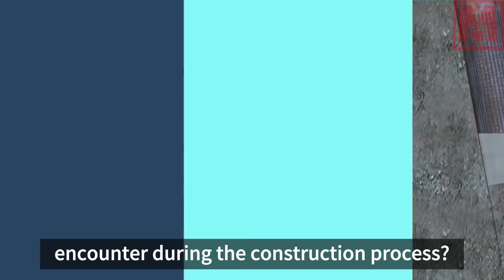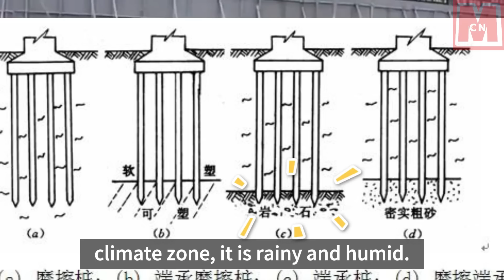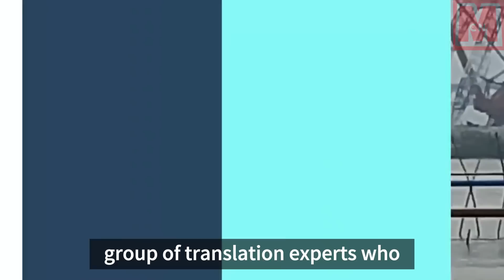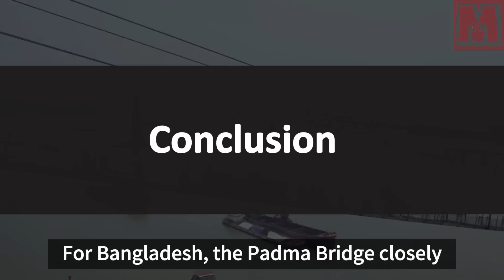In a year, Padma Bridge earned $7.9B, showcasing China's bridge tech's triumph in Bangladesh.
China's construction of the Padma Bridge in Bangladesh, the country's longest bridge, is an example of its extensive infrastructure developments. Opened in June 2022, the bridge's toll revenue exceeded 7.9 billion tals within a year of operation. It faced construction challenges regarding the tropical monsoon climate and riverbed silt. However, it has significantly improved logistics, personnel exchange, and reduced travel time, boosting regional economic growth. The bridge symbolizes the cooperative achievements between China and Bangladesh.